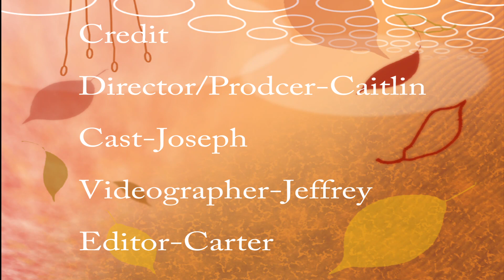11-25-2020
Group B